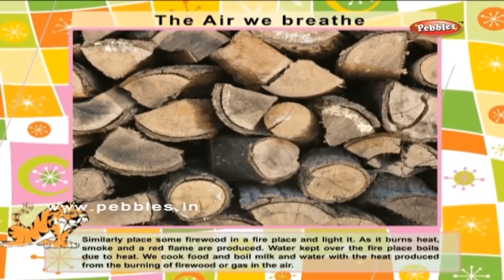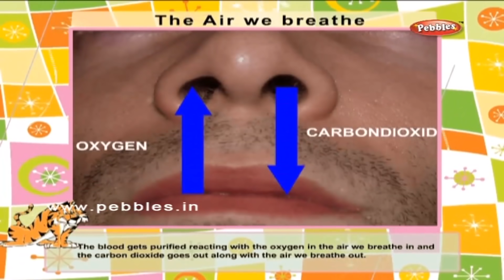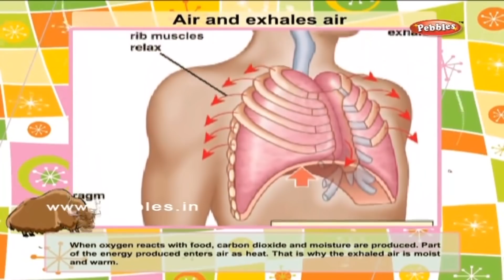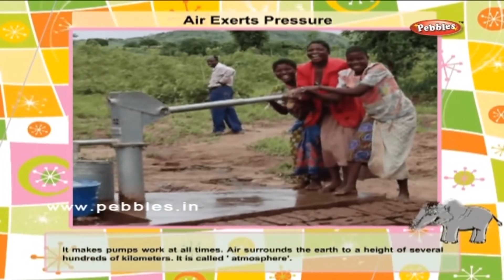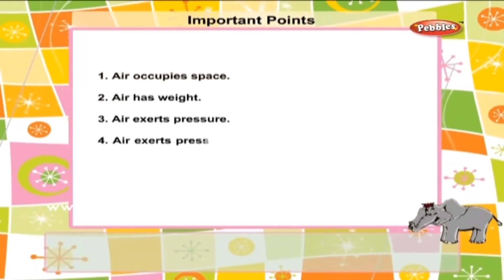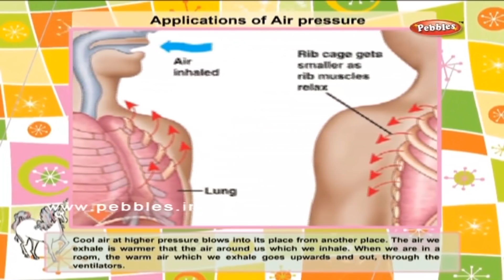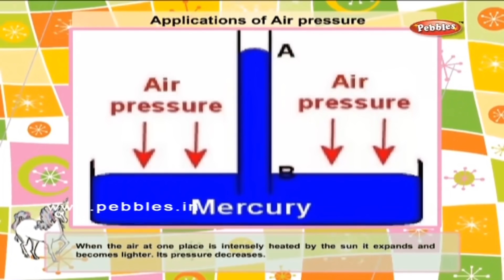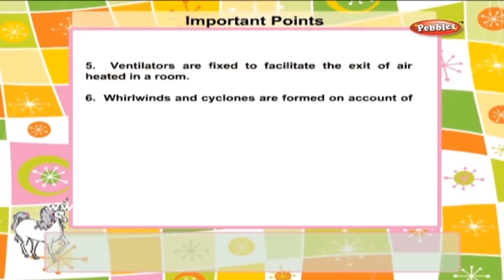EVS For Class 4 | Environmental Science | Air Exerts Pressure | The Air We Breathe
EVS For Class 4 | Air Exerts Pressure Experiment for kids | The Air We Breathe